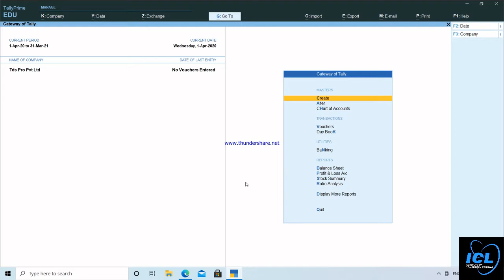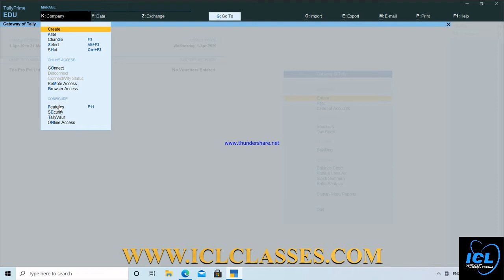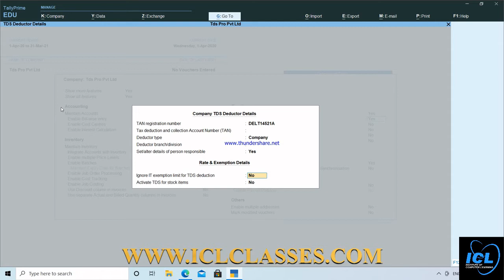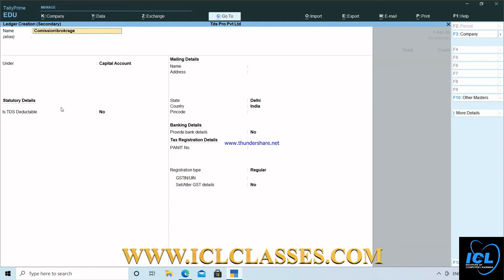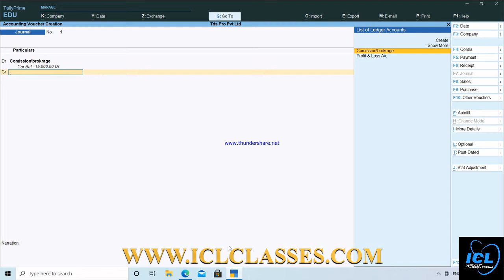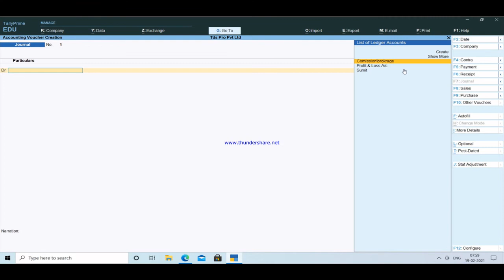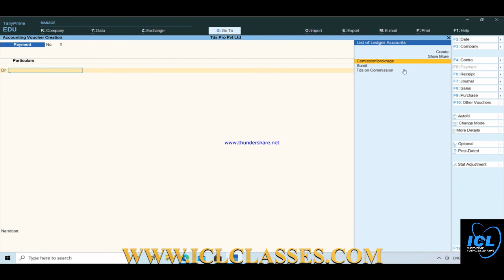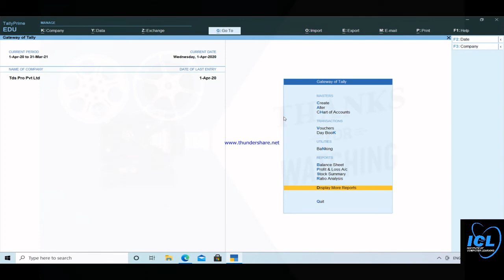TDS in Tally Prime in Hindi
How to implement TDS in Tally Prime, TDS on commission or brokerage is the example used in this Tds video, This TDS set-up guide In Tally Prime Clearly explain, Activation of TDS in Tally Prime, Creating TDS  Expense Ledger, TDS  party ledger, TDS Ledger, Creating TDS Nature of payment, TDS transactions, daybook, and balance sheet to check report.
                                                    Must Read
                              TDS(TAX DEDUCTED AT SOURCE)
A person can have different sources of income (income). Income tax is a direct tax (direct tax) they are required to pay and depends on which tax bracket their total income (income) falls. According to the Indian tax system, tax deducted at source (TDS), i.e. tax deduction at source, is an important term in taxation (taxation), which has a significant effect on taxpayers (tax payers).

It is a way for the government to collect income tax and it is convenient for the deductee (the person whose income is deducted from it) as it is automatically deducted.
                        TDS APPLICABLE TO THE FOLLOWING SOURCES:-
when you are making payments as an individual taxpayer, you need to deduct TDS on certain payments. The following type of payments that attract TDS:

Salary Transfer
Professional Fee
Consultation Fee
Rent Payments
Commission
Interest on Securities & Deposits
Dividend on company shares and mutual funds
Lottery and similar winnings
Payment of Royalty
                                 TDS RETURN & TYPES OF DEDUCTOR
                                            24Q , 26Q , 27Q , & 27EQ
Individuals

Body of Individuals

Association of Individuals

Partnership Firms

Hindu Undivided Family

Limited Companies